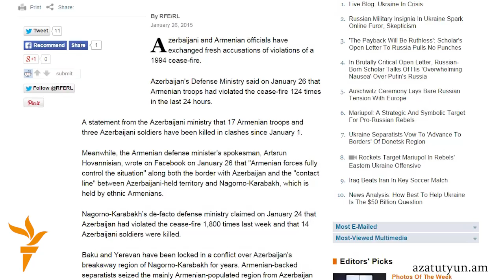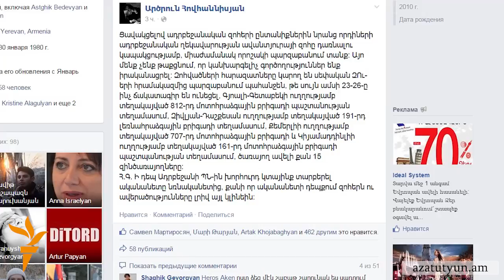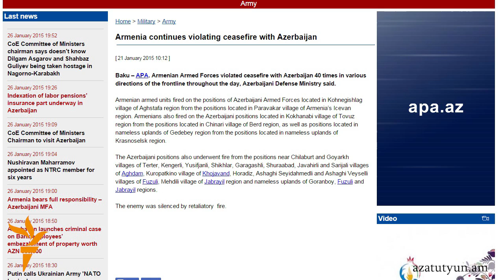Բաքուն պաշտոնապես հաստատում է, որ երեք զոհ է ունեցել